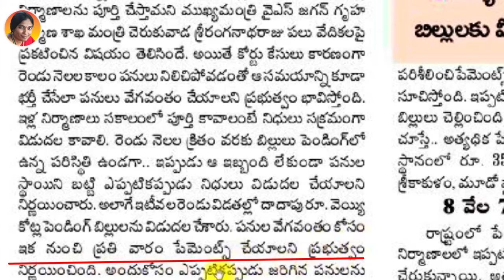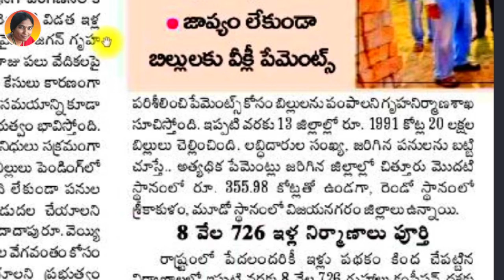మోడల్ ఇళ్ల బిల్లులు ఇక నుండి ప్రతి వారం విడుదల | Model houses pending bills latest updates